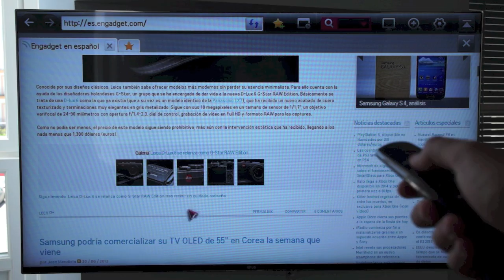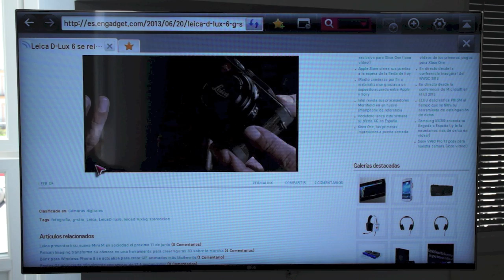LG LM960V | Engadget en español